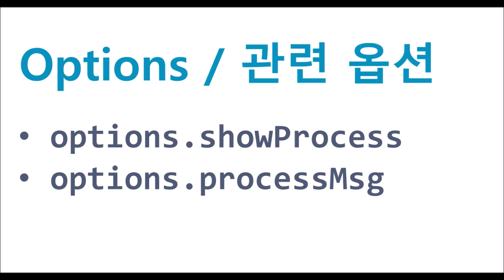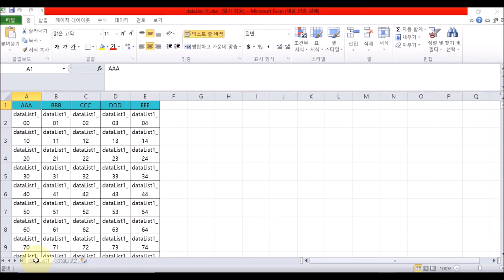WebSquare.util - multipleDataListDownload() & showProcess & processMsg | WebSquare5 - Quick Guide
00:00 Introduction
00:11 Goal
00:25 Related Options
00:34 DEMO
01:20 End of DEMO

Show a status message while downloading multiple DataLists into an Excel file.

Related APIs
   multipleDataListDownload()
   options.showProcess
   options.processMsg